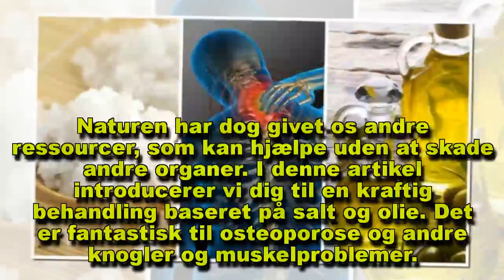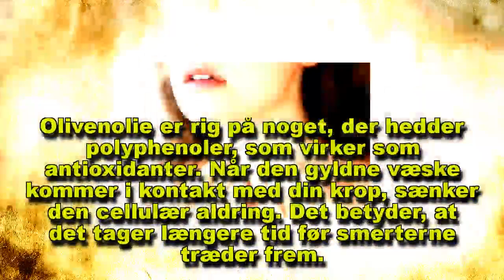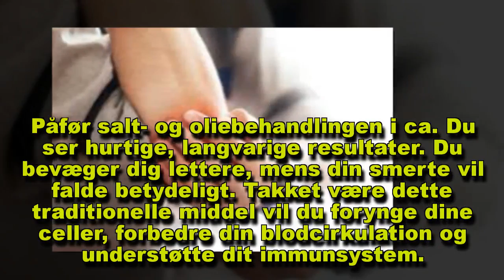En fantastisk salt- og oliebehandling til ledsmerter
Flere og flere mennesker oplever ledsmerter. Det skyldes, at vi har lidt tid til fysisk aktivitet, men også på grund af den stigende forventede levealder.